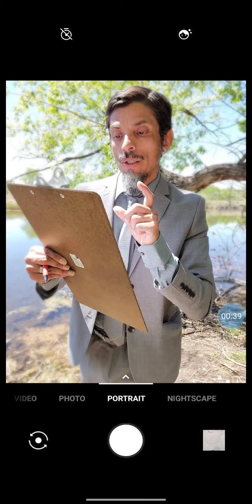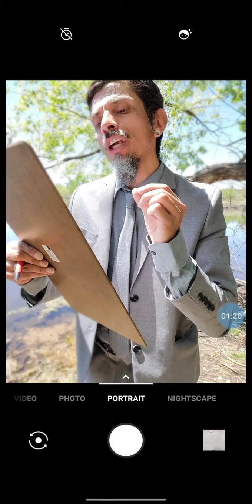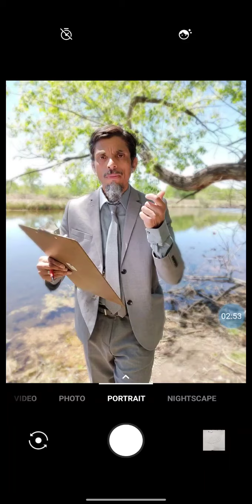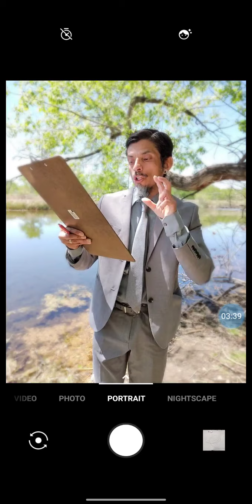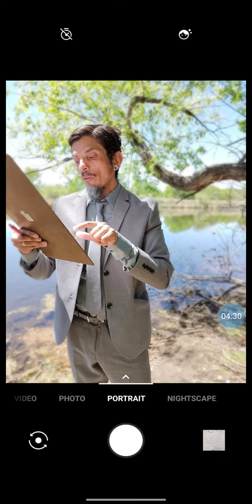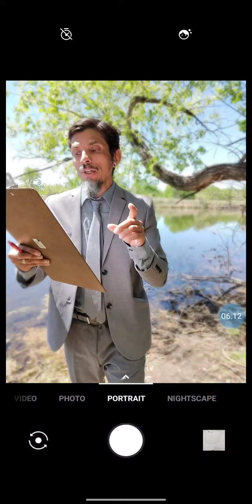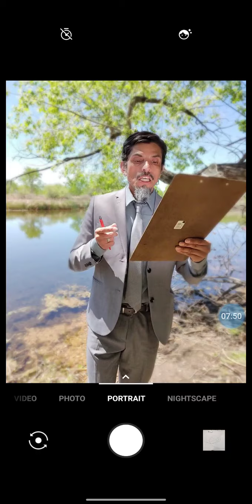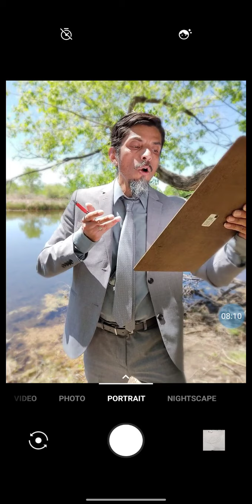...on nietzshe's philosophy in the tragic age of the greeks.